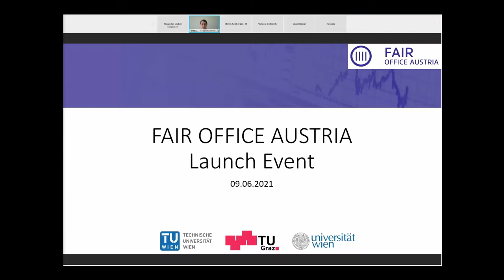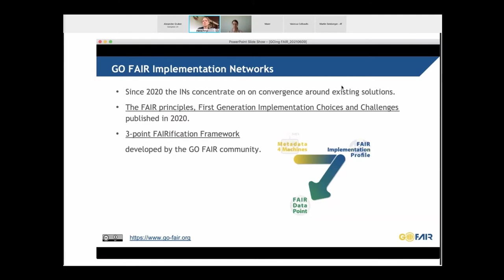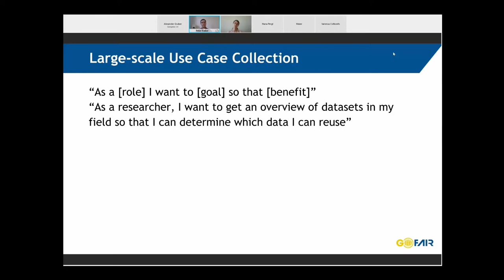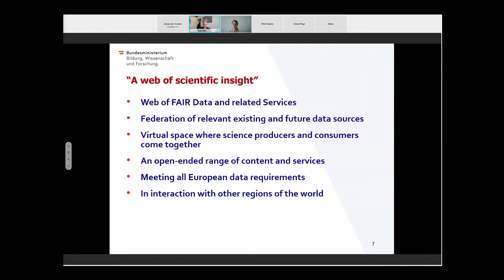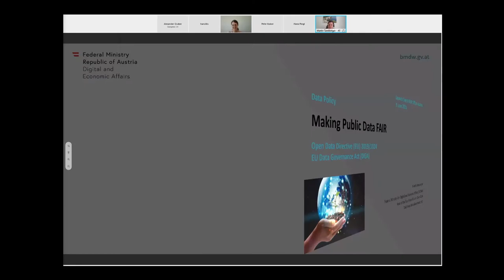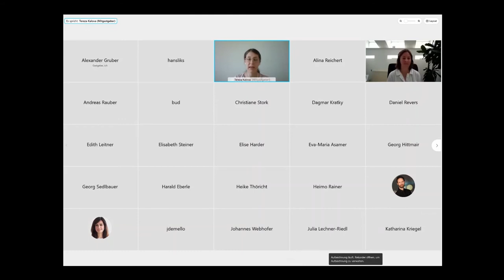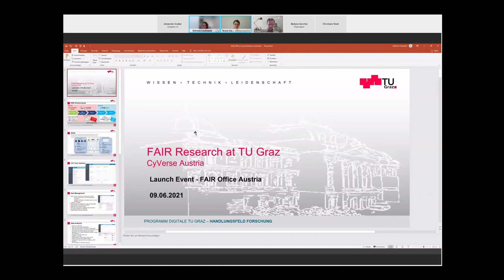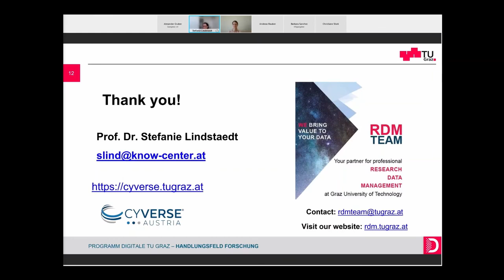FAIR Office Austria Launch Event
Video recording of the FAIR Office Austria launch event that took place on June 9th, 2021, as part of the FAIR Data Austria Project.

1. Introduction - Tereza Kalová

2. Welcome - Ronald Maier (Start: 00:01:44)

3. GOing FAIR (Inter)nationally - Hana Pergl Sustkova (Start: 00:06:52)

4. GO FAIR in Practice: The Discovery Implementation Network - Peter Kraker (Start: 00:21:35)

5. Web of FAIR Data and Services – European Open Science Cloud (EOSC): The Austrian Use Case - Stefan Hanslik and Paolo Budroni (Start: 00:35:00)

6. Making Public Data FAIR - Martin Semberger (Start: 00:53:28)

7. FAIR Office Austria: an initiative to connect research communities and service providers - Barbara Sánchez (Start: 01:08:20)

8. FAIR Research @ TU Graz - Stefanie Lindstaedt (Start: 01:19:12)